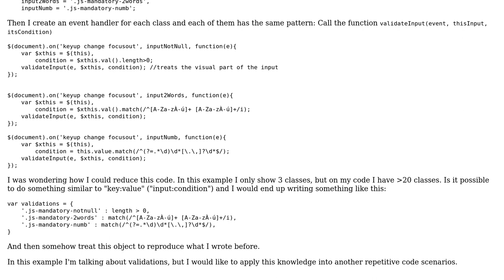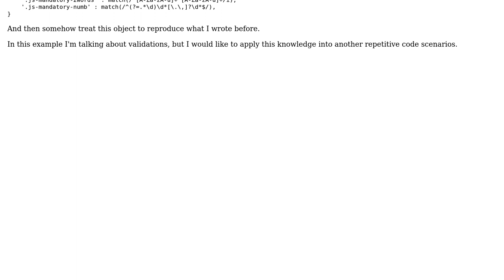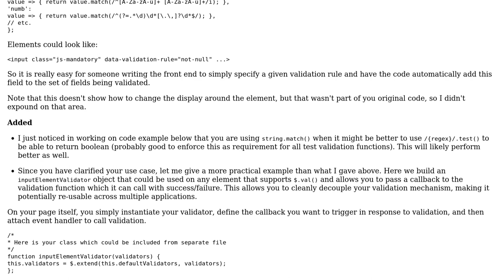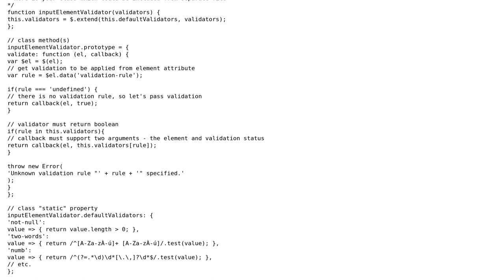Code Review: Multiple similar event handlers for input validation (2 Solutions!!)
Code Review: Multiple similar event handlers for input validation

With thanks & praise to God, and with thanks to the many people who have made this project possible! | Content (except music & images) licensed under CC BY-SA | Music | Images & others | With thanks to user Sandrina Pereira user Mike Brant user Bergi and the Stack Exchange Network Trademarks are property of their respective owners. You are responsible for your own actions.